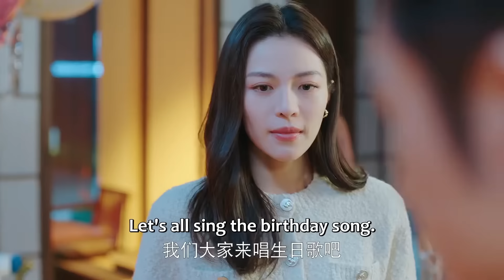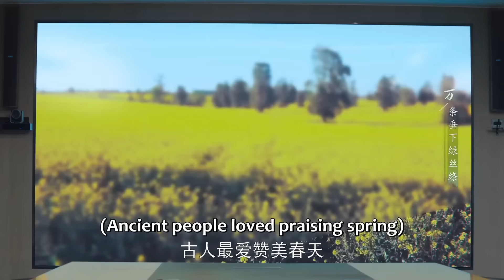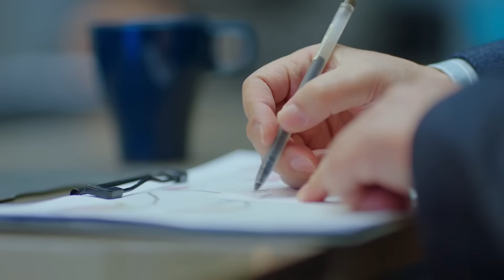Movie！小三當眾使喚妻子，妻子忍無可忍徹底爆發，一招讓狗男女身敗名裂！生活在别处的我